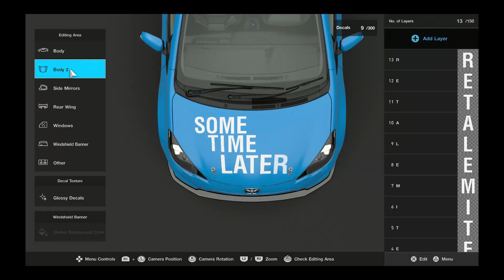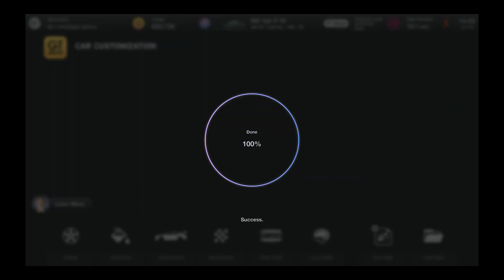Gran Turismo 7 - Honda NSX Type R '92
Warning: the Racing Exhaust is LOUD!